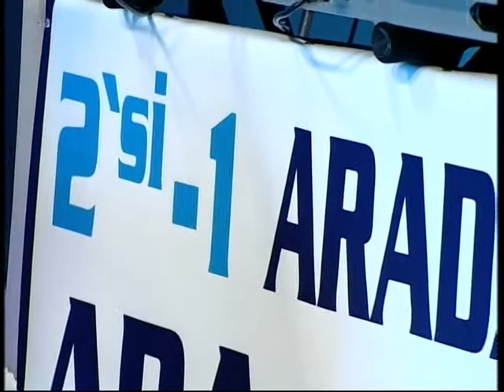ALİ USLU BİR DOST BİR POST YETER BANA